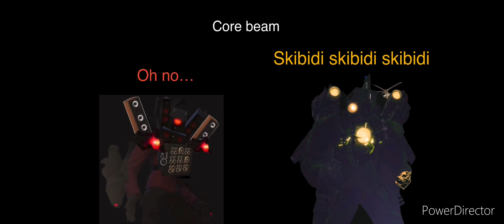Infected titan cameraman (all custom and fanmade sounds)